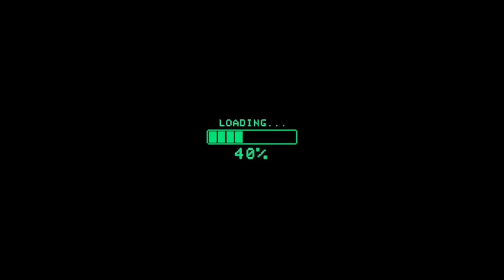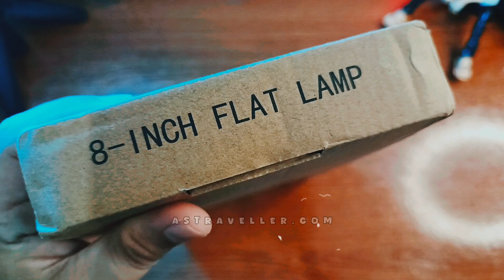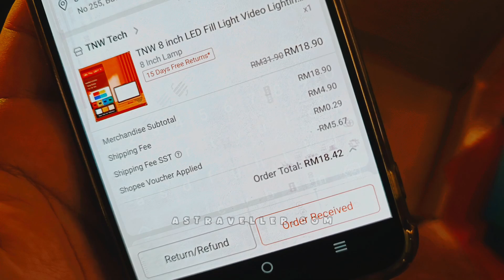8 Inch LED Fill Light Video Lighting Studio With Filters | Lampu Studio Mini 8 Inch